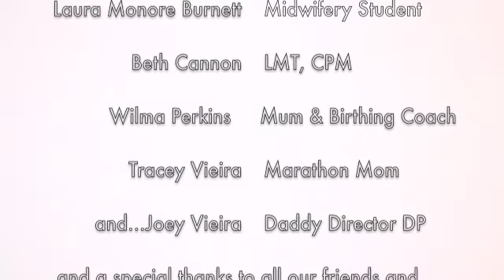The Home Birth of Denham Aslan Vieira Parto Natural labor delivery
After many attempts of IVF over the course of 6 years, we succeeded.  We decided during the 3rd trimester to hire a doula and a midwife and have a home birth.  The baby was 2 weeks late and the Doctor had given us an extra week before he stepped in.   Because the baby was in a posterior position it took a bit longer to come out and Tracey was in extreme lower back pain.  Lower back messages and being in water helped relieve some of that pain.  This is a small video of the 65 hour labor and birth of Denham Aslan Vieira to Keith Urban's song Only You Can Love Me This Way